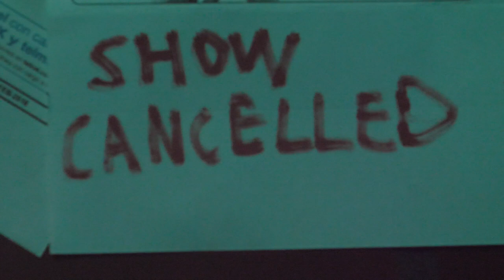Emilio Fu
In the deep forests of Manchuria, a secret master is teaching the ways of Kung Fu to his disciple, Emilio Fu. He must learn of the four elements before confronting the terrible Destroyer of Worlds. Will Emilio Fu save the day?

A short comedy made in the style of a trailer for a TV-show. Mainly parodying "Kung Fu" (1972). We hope you have fun with it!

Cast & Crew:
Emilio Janhunen Calderón
Andrés Luciano
Pauli Janhunen Calderón
Marina Janhunen Calderón